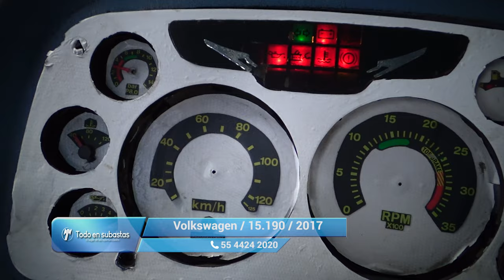Volkswagen / 15.190 / 2017 - 11338